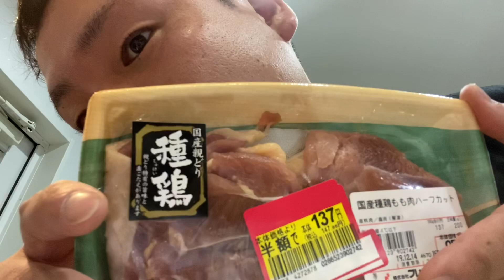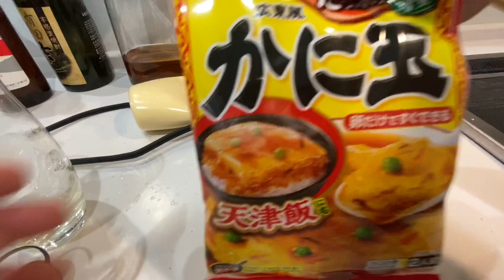【種鶏】旨すぎる鶏肉見つけたよ‼︎